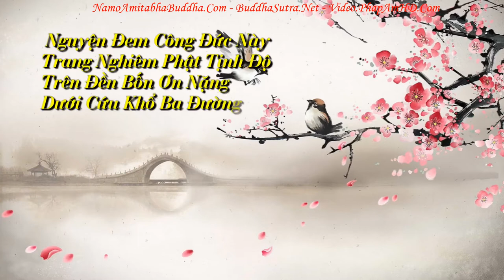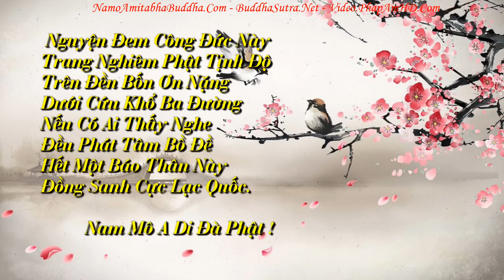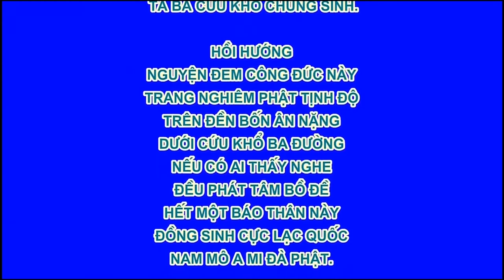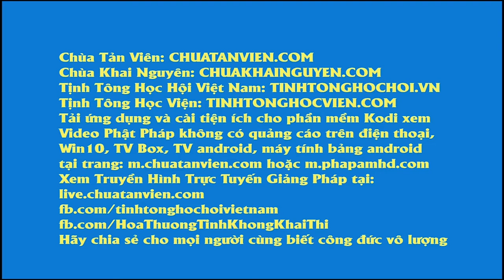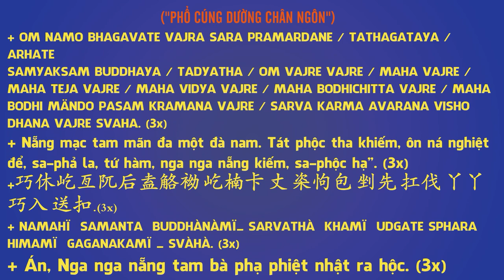Chuyên Ðề Số 76 Vừa Nghe Câu Phật Hiệu Thì Liền Khóc, Pháp Âm HD